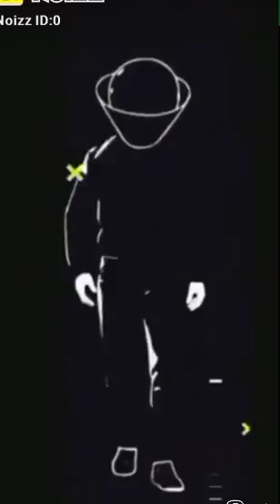12 May 2021